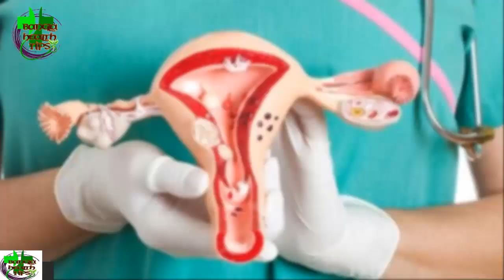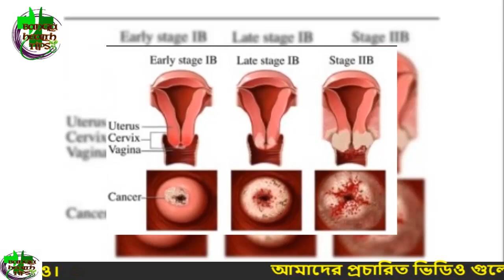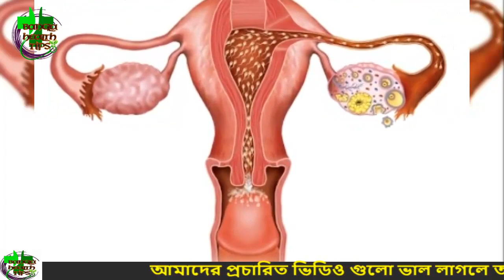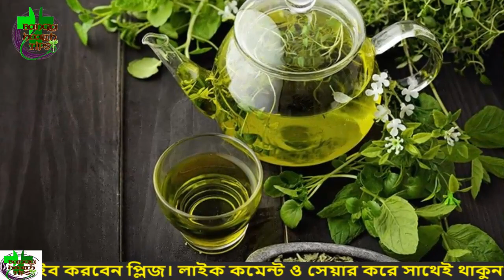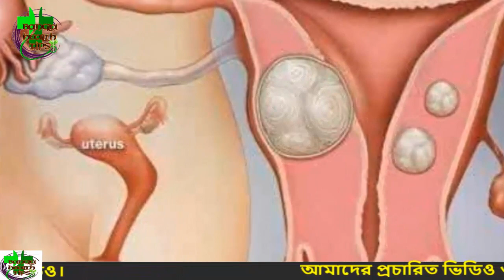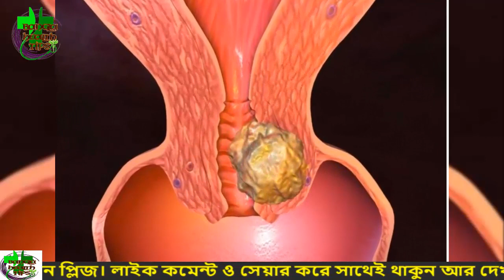জরায়ু মুখের ক্যান্সার কি? লক্ষণ ও প্রতিকার? জরায়ু মুখে ক্যানসার হলে কী করবেন | bangla health tips